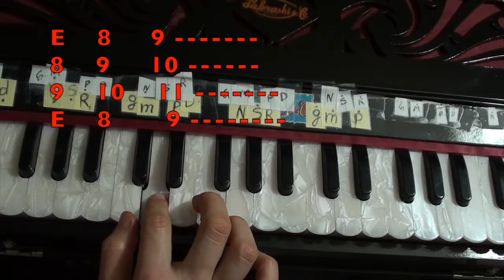Hare Krishna - Raag Darbari 2, Harmonium Classes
Let's identify all white notes with numbers & black notes with letters. Long line after each number or letter is a sign of longer sound.
So we will start with the letter E starting from left to right.